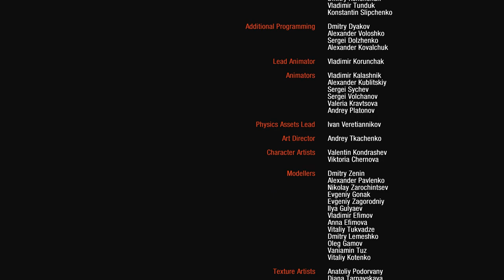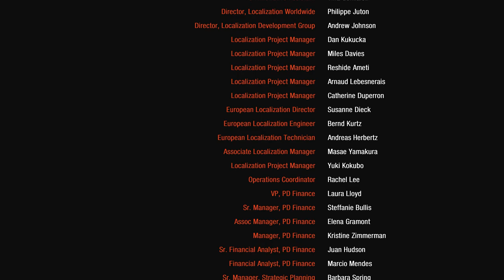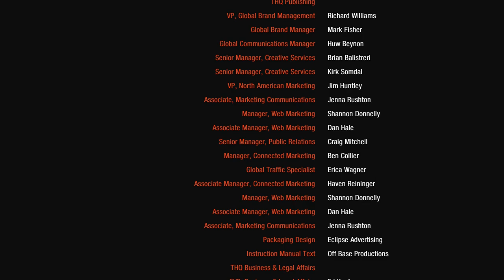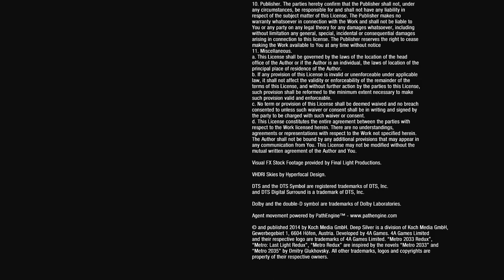Metro 2033 Redux – No Commentary – Playthrough 12 – Ending 19 ultrafast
Metro 2033 Redux No Commentar Ending